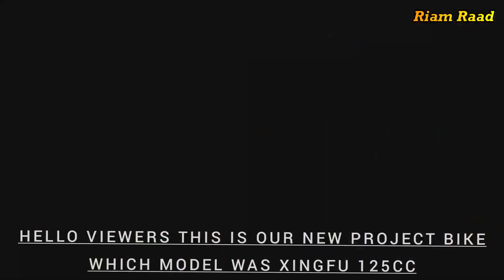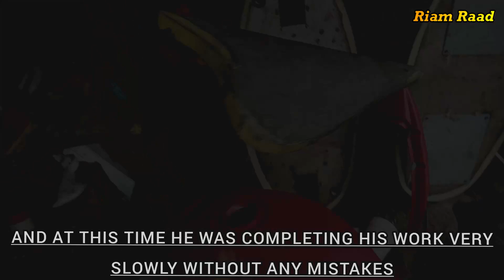Most Popular Cafe Racer Model. Modified_Honda_cg_125cc_ Bike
A cafe racer bike is the most preferred model of bike for many kids these days.  And this cafe racer bike is made with the very popular brand Honda CG 125 model bike.  And the top speed of this bike is 120 kmph.  Which makes the bike more attractive. Here, for the power of the bike, high quality air filter and high performance spark plug are used which helps in proper combustion and compression in the combustion chamber of the bike.